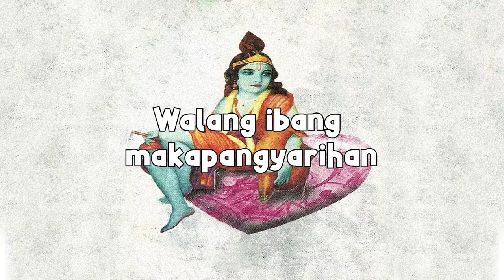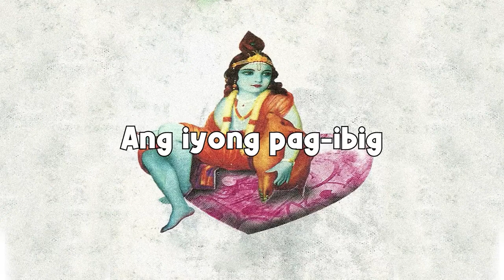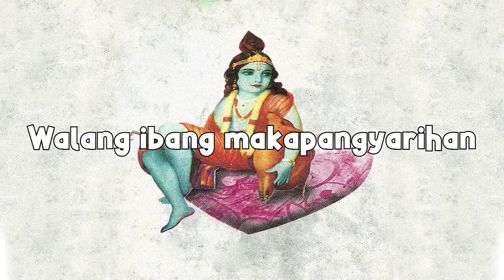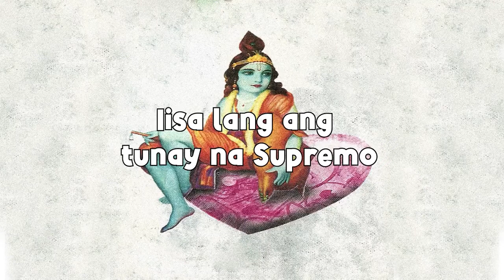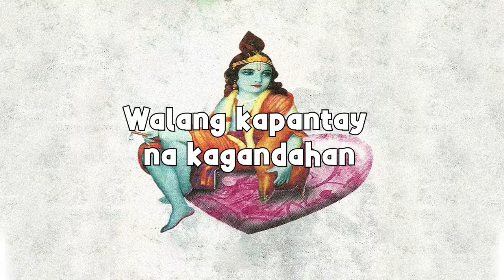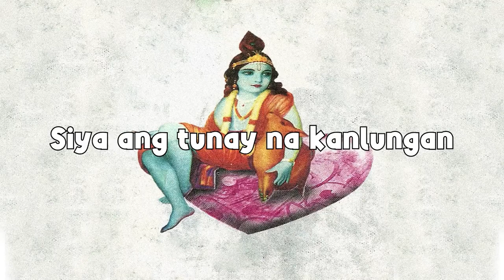Wuds - Supremo (1 Hour Loop Lyrics)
One hour loop lyric video of Wuds's "Supremo" from the album "Nakaupo Sa Puso"